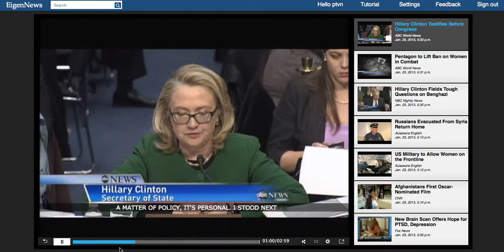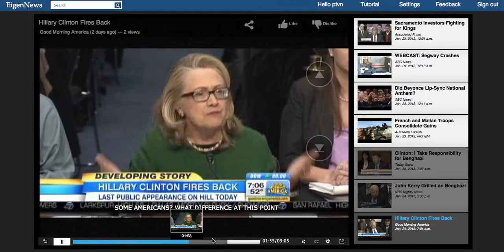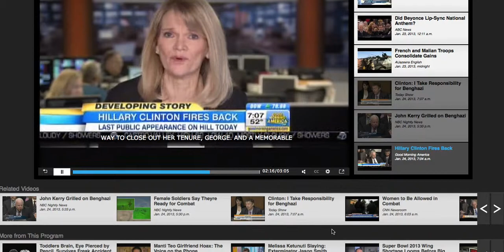EigenNews Demo (January 2013)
We demonstrate EigenNews, a personalized television news system. Upon visiting the EigenNews website, a user is shown a variety of news videos which have been automatically selected based on her individual preferences. These videos are extracted from 16 continually recorded television programs using a multimodal segmentation algorithm. Relevant metadata for each video are generated by linking videos to online news articles. Selected news videos can be watched in three diﬀerent layouts and on various devices.

References:
(1) M. Yu, P. Vajda, D. Chen, M. Daneshi, S. Tsai, A. Araujo, H. Chen, and B. Girod, "EigenNews: A personalized news video delivery platform", ACM Multimedia (MM), October 2013.
(2) M. Daneshi, P. Vajda, D. Chen, S. Tsai, M. Yu, H. Chen, A. Araujo, and B. Girod, "EigenNews: Generating and delivering personalized news videos",IEEE Workshop on Broadcast and User-Generated Content Recognition and Analysis (BRUREC), July 2013.